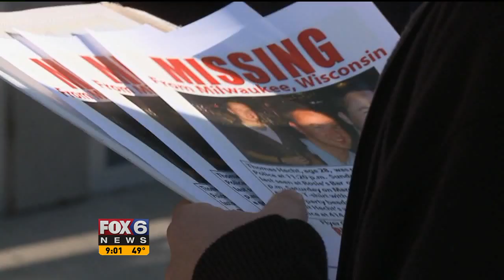Go Find Tom